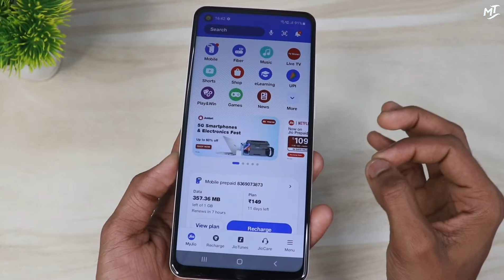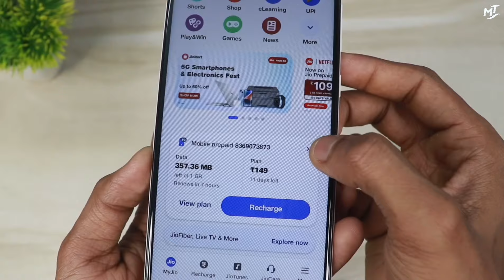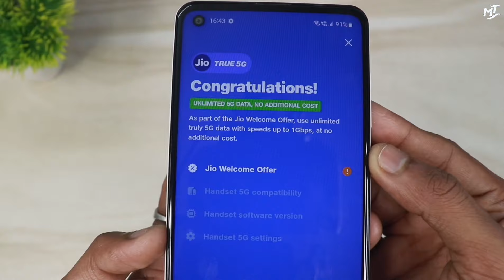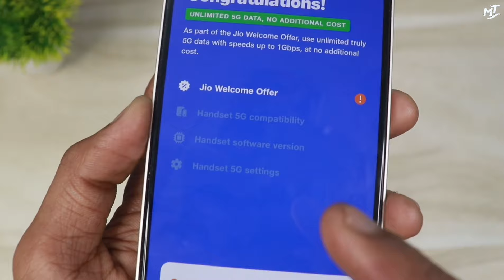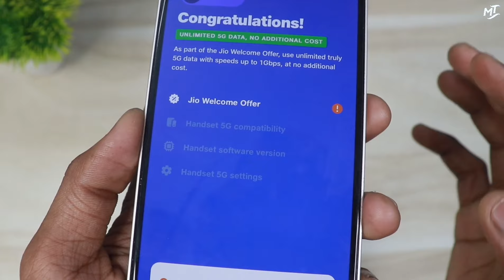4G Phone ko 5G Kaise Banaye | 4G Phone me Internet Kaise Chalayen | 5G Setting Kaise Karen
4G Phone ko 5G Kaise Banaye | 4G Phone me Internet Kaise Chalayen | 5G Setting Kaise Karen

Hello 👋

Dosto aaj ki es video me maine aapko aapke 4G Phone ki kuch aise hidden settings ke bare me bataya hu jiska Estemal karke aap apne 4G phone me 5G internet ko chala sakte hai ! Agar aapke phone me bhi internet bahut slow chalta hai aur aap apne phone me 5G internet Speed chalana chahte ho to jo Setting maine aapko es video me bataya hu bas us setting ko apne Phone me apply karlo phir aap apne kisi bhi 4G phone me 4G Sim se hi 5G Activate kar sakte ho internet bilkul 5G chalega bilkul rocket jaisa chalega to abhi jayea aur apne phone me es settings ko apply karea.

4G Phone ko 5G Kaise Banaye | 4G Phone me 5G Internet Kaise Chalayen | 5G Setting Kaise Kare

Your Quaries,

5G sim kaise banaye

I hope ki aapke liye ye Jio 5G Network wali Settings bahut hi useful saabit hoga to video ko like karde aur agar channel par NEW hai to Subscribe jarur kare . Thanks .

About Channel : Hello Friends Welcome To My Channel "majedar tech" I Created This Channel For That Friend Who Want To Know About Android Apps, Android Tips and Tricks, Mobile Settings, Whatsapp Tricks, Technology, Reviews, Etc.. In This Language In Hindi " majedar tech " Channel You Will Get Everyday A New Video Where I Try To Understand You Important Things..